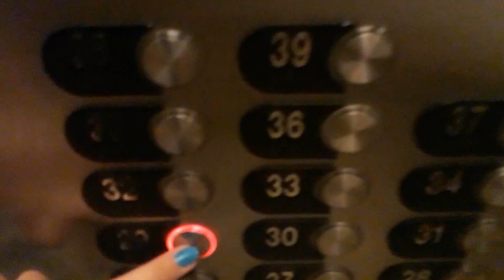בואו איתי לאקדמיה לביוטריות של גוגל וסופר פארם! 🎬VLOG #1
אהבתן את הסרטון? אל תשכחו להירשם לערוץ!

אפשר למצוא אותי ב:
​אינסטגרם: natalie_levin
סנאפצ'אט: natismakeup
פריסקופ: natalie Levin

*אין התחייבות להצגת מוצרים בסרטונים!